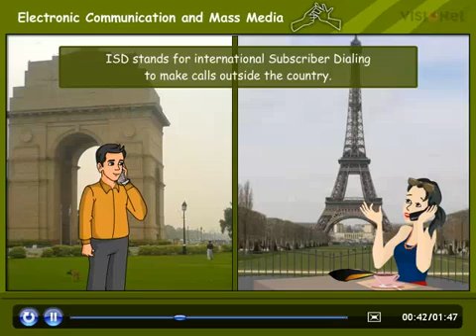Evs-Electronic communication and mass media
Class 3rd, Electronic communication and mass media